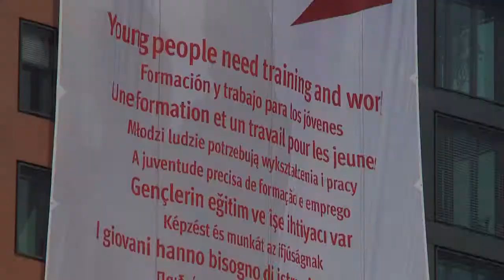Europas Jugend braucht Ausbildung und Arbeit - Plakataktion der IG Metall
Europas Jugend braucht Ausbildung und Arbeit - Mit einem Mega-Plakat an ihrem Vorstandsgebäude hat die IG Metall im Vorfeld des EU-Gipfels der Staats- und Regierungschefs am 14. und 15. März 2013 in Brüssel auf die Jugendarbeitslosigkeit in Europa aufmerksam gemacht. Die IG Metall fordert einen Sondergipfel der Staats- und Regierungschefs zur Jugendarbeitslosigkeit und ein europäisches Sofortprogramm.